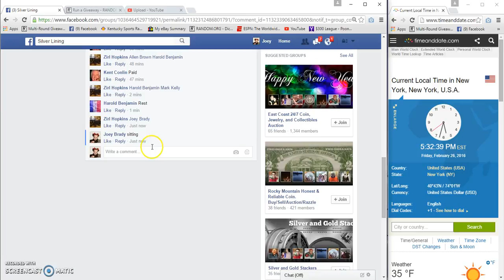Hopkins 1 10th Platinum